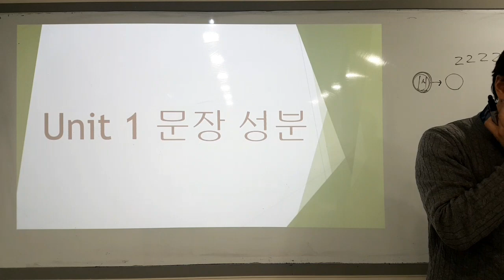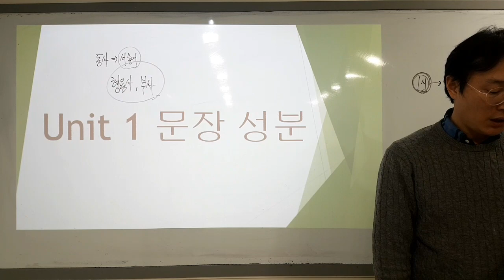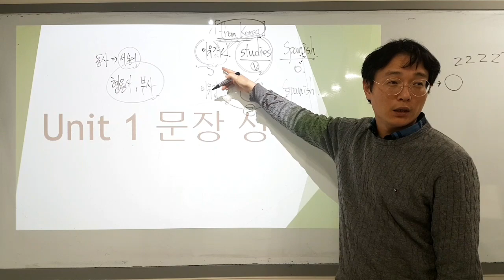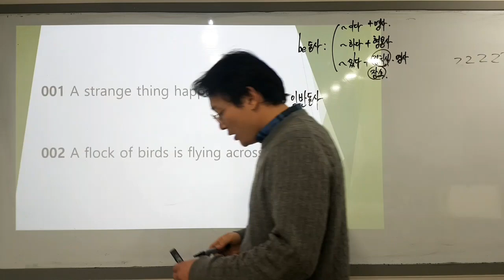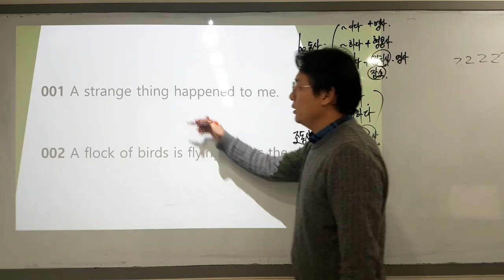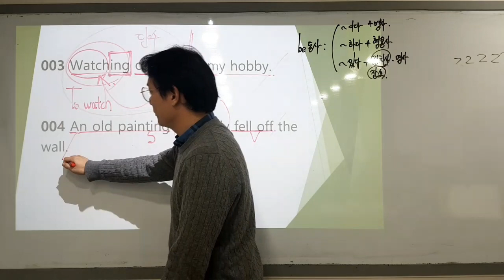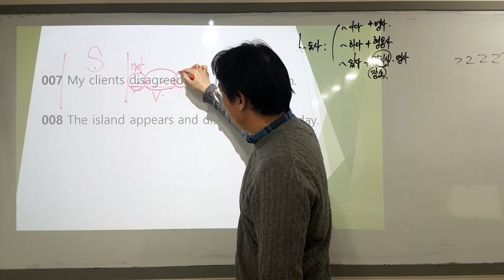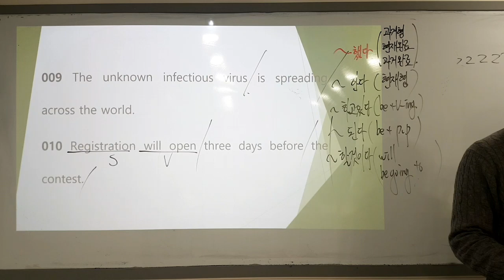천문장 기본 unit1